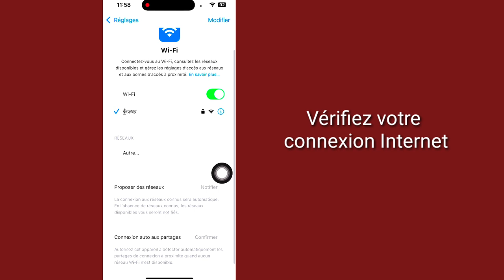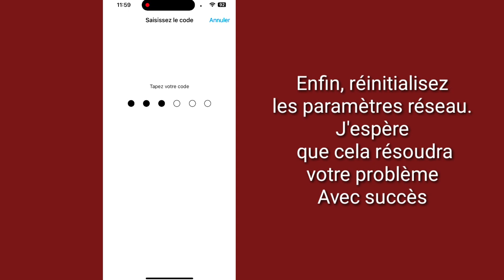iOS 18.1 : l'animation Siri ne fonctionne pas | L'animation Siri 2.0 ne fonctionne pas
Ici, dans cette vidéo, je vais vous montrer [ iOS 18.1 : l'animation Siri ne fonctionne pas (Guide complet) ]. Regardez donc attentivement cette vidéo et ne la sautez pas si vous la sautez, vous ne comprendrez pas très bien, donc si vous rencontrez un problème, vous pouvez me demander et commenter ci-dessous, j'essaierai de résoudre votre problème si vous aimez cette vidéo, veuillez cliquer sur J'aime et vous abonner à ma chaîne, merci.🙏